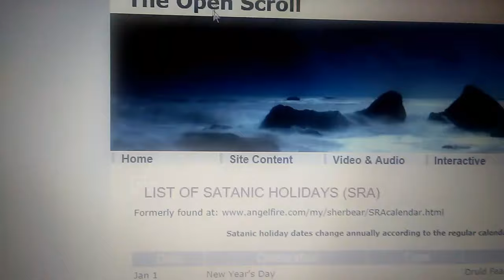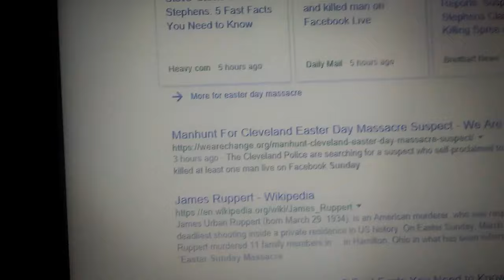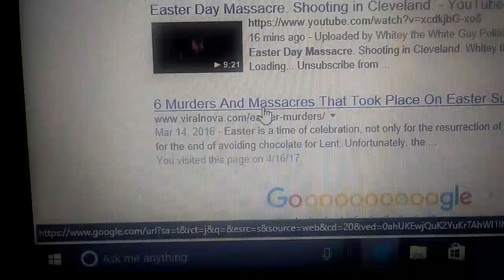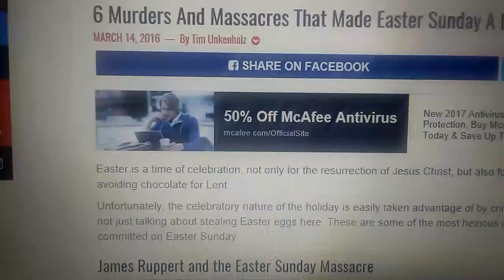Steve Stevens Sunday Easter Massacre Satanic Ritual or Hoax ?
No disrespect to any family that might have passed there are alot of media sensationalist stories with crisis actors. I am just a researcher seeking for truth the guy posted his number on fb live and it turns out to be false when called.